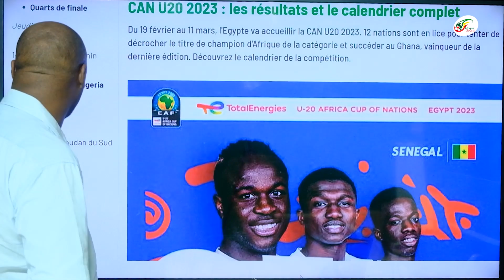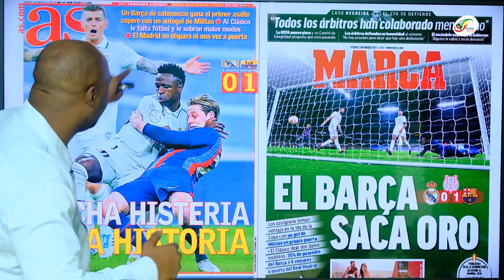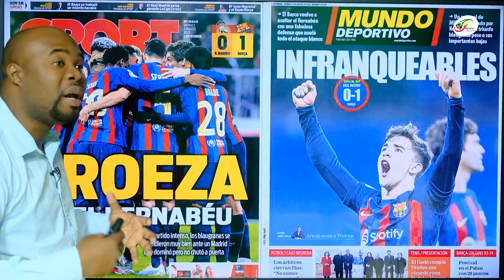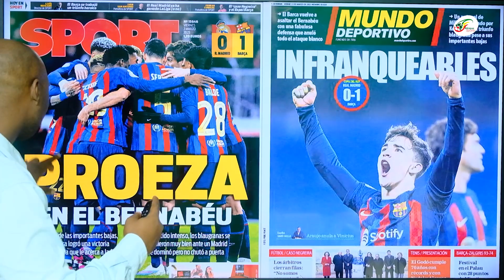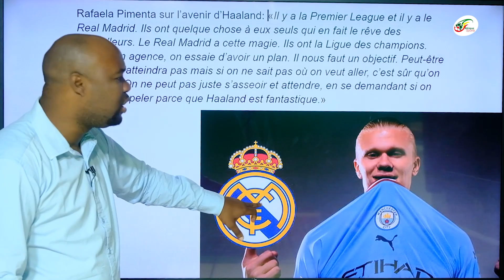Le gros CALVAIRE commence pour Hakimi sous contrôle judicaire.. Le Real fou de rage après le clasico